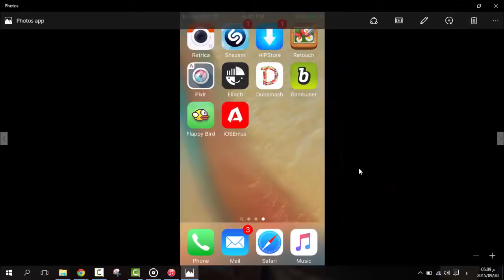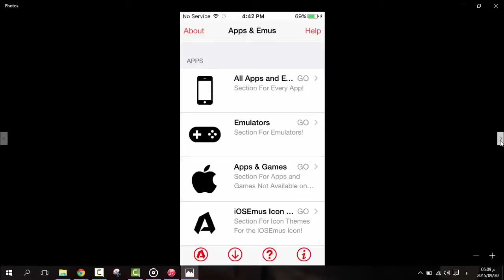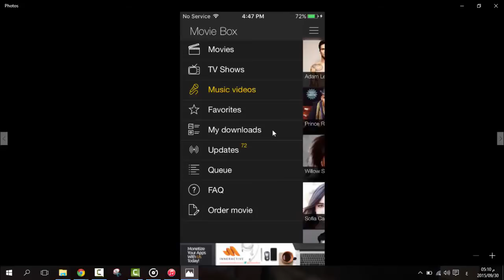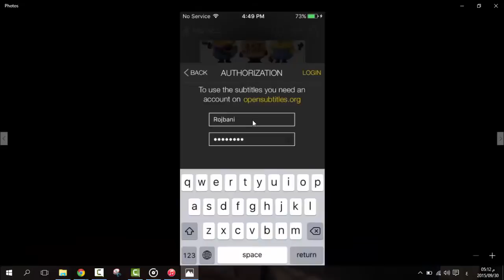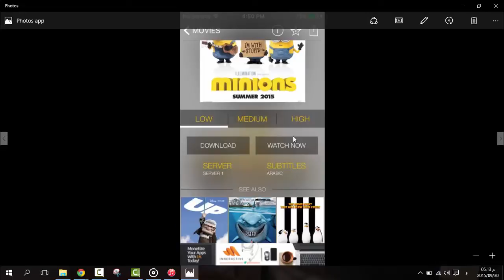تنزيل movie box على ios9 وتحميل الموسيقى و الأفلام مترجمة من الهاتف مباشرة بدون جلبريك وبدون حاسوب